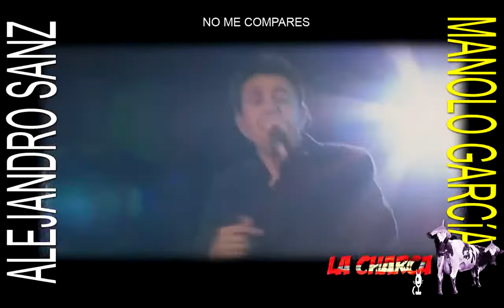MANOLO GARCíA y ALEJANDRO SANZ No me compares PLANEt26